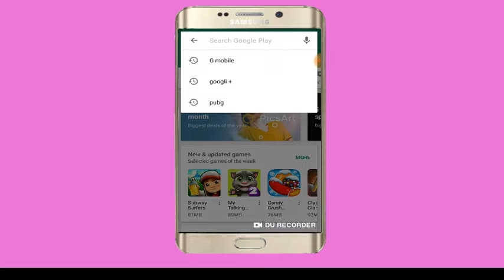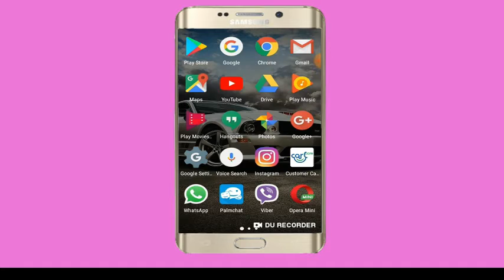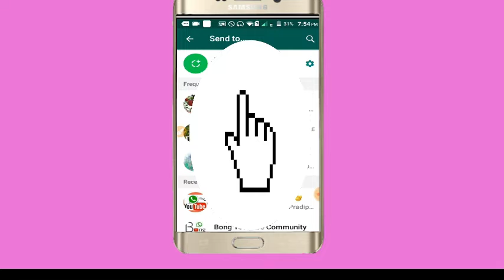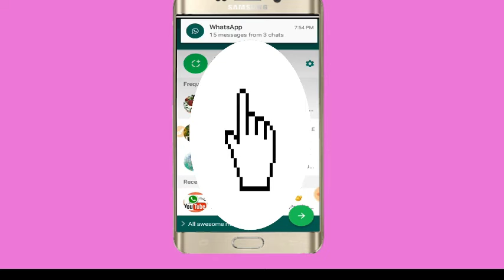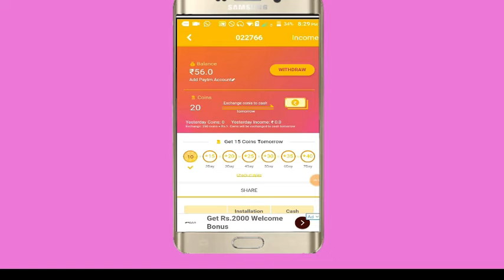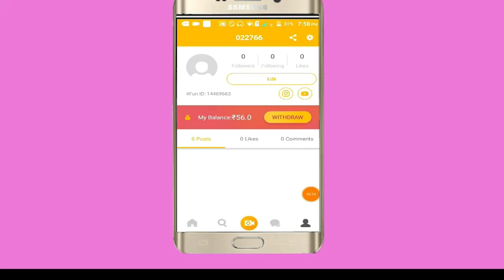best earning app for android 2019 earn money from smartphone.(অ্যান্ড্রয়েড 2019 এর সেরা)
best earning app for android 2019 earn money from smartphone
best earning app for android 2019 earn money from smartphone.(অ্যান্ড্রয়েড 2019 এর সেরা উপার্জন অ্যাপ্লিকেশন স্মার্টফোন থেকে অর্থ উপার্জন করে)

best earning app, earn money by prediction, make money from mobile, how to earn money from nostra pro, best earning app for android 2019, earn money from smartphone,

Description
Hi Guys! My name is krintal gharami, and I’m a 18  year old youtuber. On this channel I bring you guys reviews on all the latest and greatest phones, Mobile ,and pc, Android apps’ Tips and Tutorials.

My goal is to intrigue you with the latest reviews about new android smartphones and tablets. Inform complete beginners on how to use their devices and show competent users little trichs that will make you say, “Oh that’s cool, I didn’t know it could do that.” and, I hope to entertain you with passion and a little bit of humour along the way.

have anice stayhare!